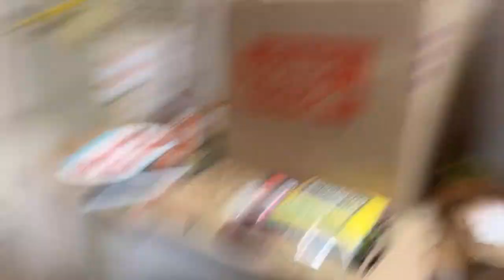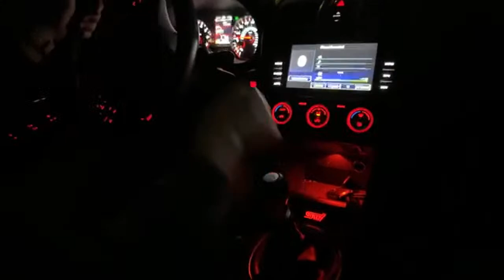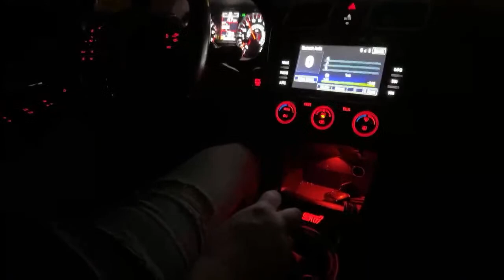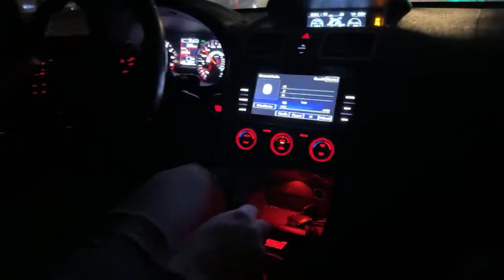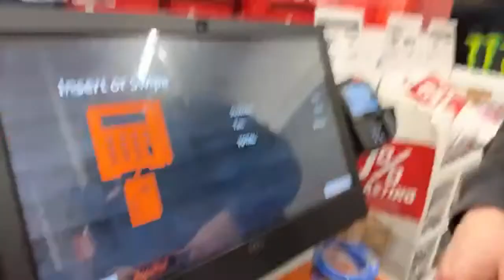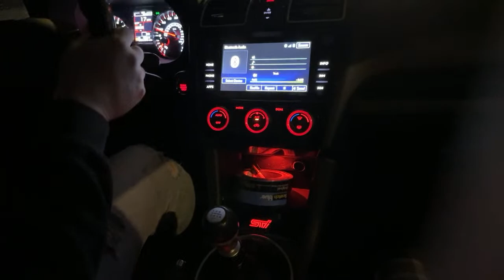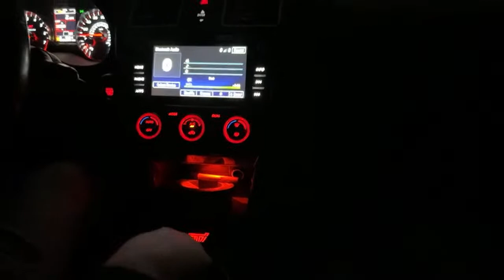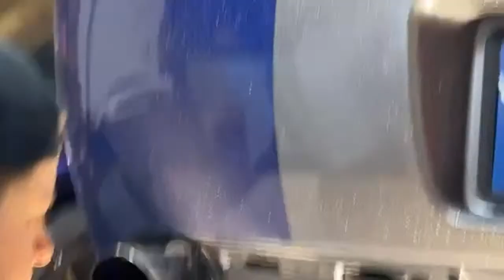Chopping Up The Mustang!!! (Livestream)